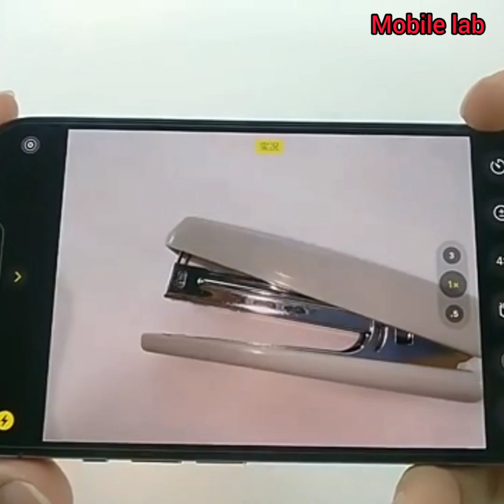Cemera Lens Protector For iphone 14 13 12 mini pro max / cemera protector glass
Mobile lab official channel videos.

New Style Cemera Lens For Mobile
Cemera Lens Protector
Iphone Cemera Lens Protector.

                  support me